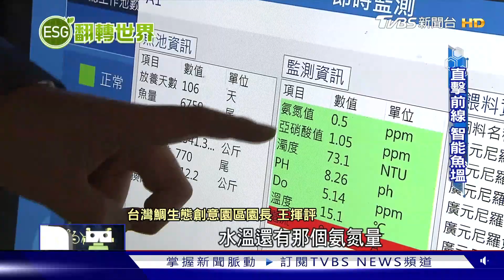【世界翻轉中】農業人口老化加劇!「智慧農業」讓年輕人滑手機就能種田?｜TVBS新聞@TVBSNEWS01​